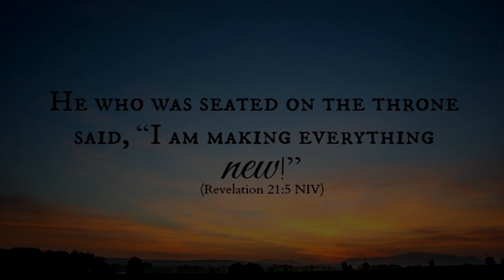He's Knocking Again - Nate in the Morning ep 481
My eBay Store
Alec Smith                             Christopher Strader
Joseph Weaver